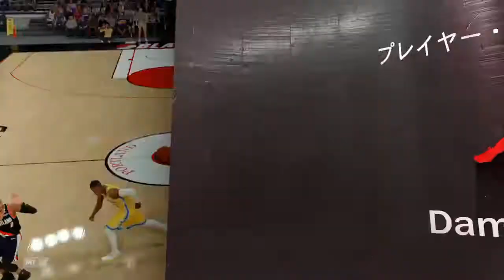【NBA2K20マイチーム実況】過去作は無課金で全部ダイヤだったんです。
※チャンネル初見の方にはキツイ片寄った（ほぼ愚痴）編集です。